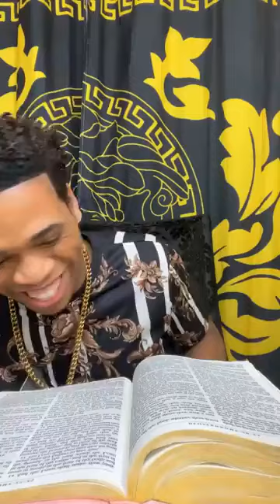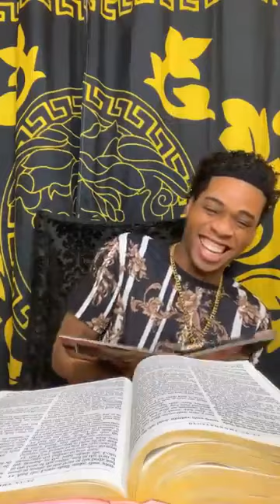Prophet Joshua Holmes Was Live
$ProphetJoshuaHolmes

Mailbox:
P.O.Box 797901
Dallas, Texas
75379